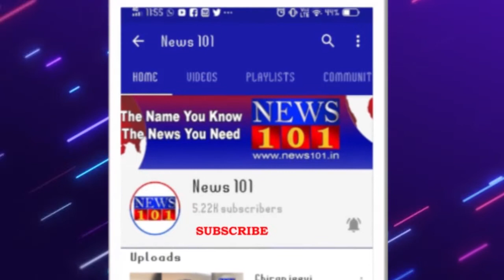ವಿಶ್ವನಾಥ್ ಬಾಯಿಗೆ ಬಿಜೆಪಿ ಬೀಗ. ?ಈ ಹೊತ್ತು ಏಕಾದಶಿ, ಮೌನ ನಾಳೆ ಮಾತನಾಡೋಣ - ವಿಶ್ವನಾಥ್ | News101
ಅಕ್ಷರ ಪ್ರದರ್ಶನ ಮಾಡಿದ ಅಡಗೂರು ಎಚ್‌.ವಿಶ್ವನಾಥ್. ಟಿಪ್ಪು ಸುಲ್ತಾನ್ ವೀರ, ಸ್ವಾತಂತ್ರ್ಯ ಹೋರಾಟಗಾರ ಎಂದಿದ್ದ ಎಂಎಲ್‌ಸಿ.  ಈ ಬಗ್ಗೆ ತೀವ್ರ ವಿರೋಧ ವ್ಯಕ್ತಪಡಿಸಿದ್ದ ಸಂಸದ ಪ್ರತಾಪ್ ಸಿಂಹ.  ವಿನೂತ‌ನವಾಗಿ ಪ್ರತಿಕ್ರಿಯೆ ನೀಡಿದ ಎಚ್.ವಿಶ್ವನಾಥ್.